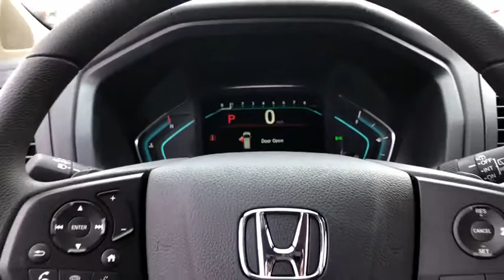2019 Honda Odyssey near me Oak Lawn, Orland Park, Chicagoland, Northwest Indiana, Joliet, IL 95064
White Diamond Pearl N 2019 Honda Odyssey available near me in Oak Lawn, Illinois at Napleton Honda Oak Lawn. Servicing the Orland Park, Chicagoland, Northwest Indiana, Joliet, IL area.

Thank you for your interest in our new Honda.  Please contact our New Honda Sales Management Team for assistance.